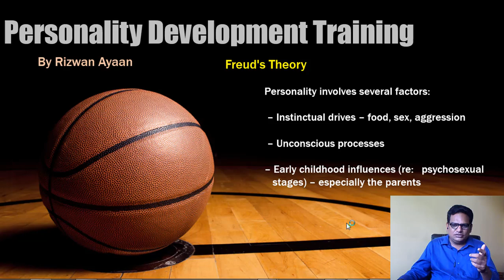Psychology Personality Development Telugu Cell: 91 79 81 299 080